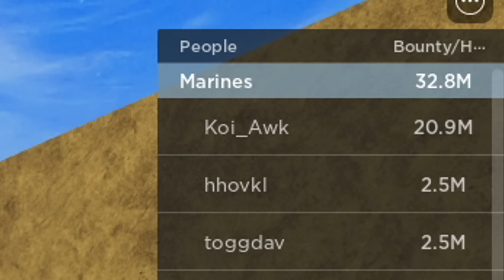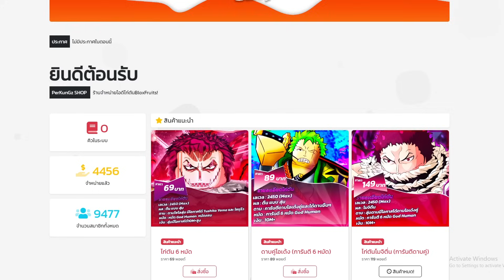กระบองไคโดแอบปรับใหม่! โคตรโกงเล่นจนโดนไอหรั่งรีพอร์ต!!? (Blox Fruits)